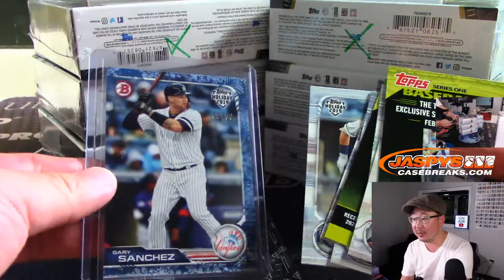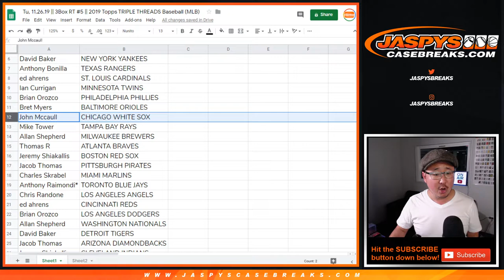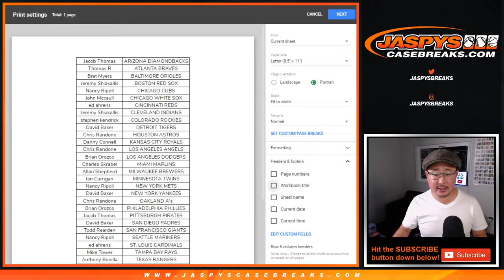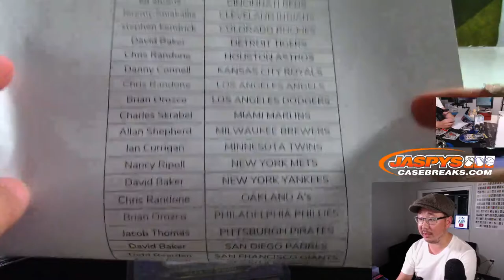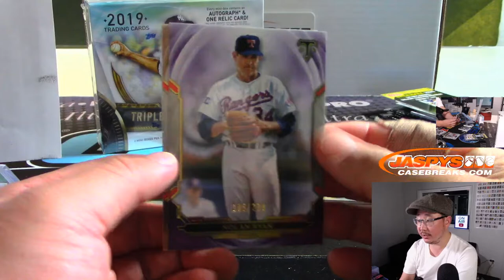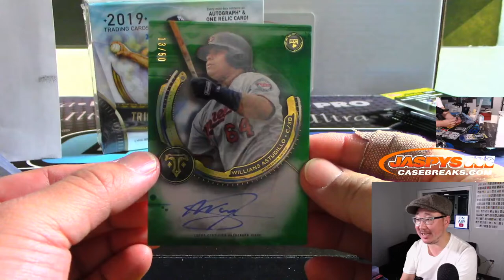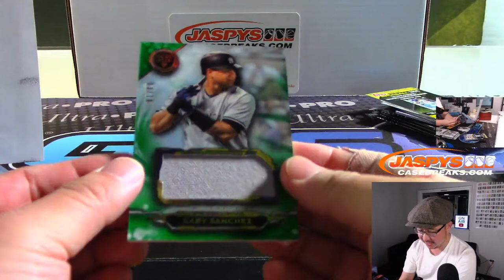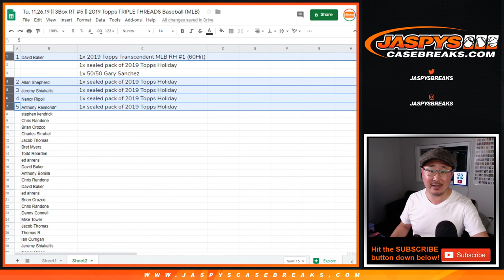Tu, 11.26.19 || 3Box RT #5 || 2019 Topps TRIPLE THREADS Baseball (MLB)